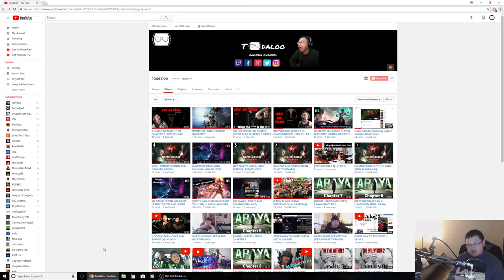[HAPPY MONEDY MONDAY EVERYONE FINALLY REACHED TO 100 SUBS!!!]